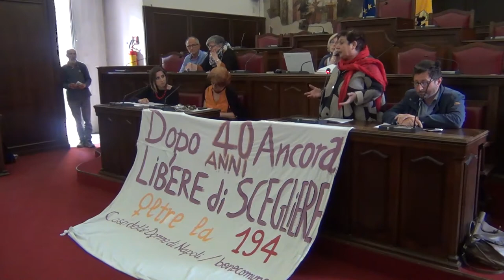Aborto, Coccia: “In Campania l'’85% dei medici è obiettore, occorre intervenire"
Maternità responsabile e interruzione volontaria della gravidanza: a 40 anni dalla legge 194/78 qual è lo stato di applicazione? Per rispondere a questa domanda, nella Sala del Consiglio Metropolitano di Santa Maria la Nova a Napoli si è tenuto un incontro pubblico organizzato dal Comitato in difesa della L. 194 patrocinato dalla Città Metropolitana di Napoli.
“La situazione non è positiva – ha affermato la Consigliere Metropolitana Delegata, Elena Coccia - l’85% dei medici in Campania, magari dopo l’assunzione, si dichiara obiettore, e le donne sono costrette a fare il giro degli ospedali. La Regione Campania dovrebbe bandire concorsi per medici prevedendo come requisito quello di non essere né di diventare obiettori, pena lo scioglimento del rapporto di lavoro”.
“Ho già presentato una proposta in tal senso – ha affermato il Consigliere Regionale, Francesco Emilio Borrelli - attendiamo il vaglio di costituzionalità”. Interviste anche a Alessandro Resta, ginecologo dell’Ospedale San Paolo, e a Simona Ricciardelli del Comitato in difesa della L. 194.